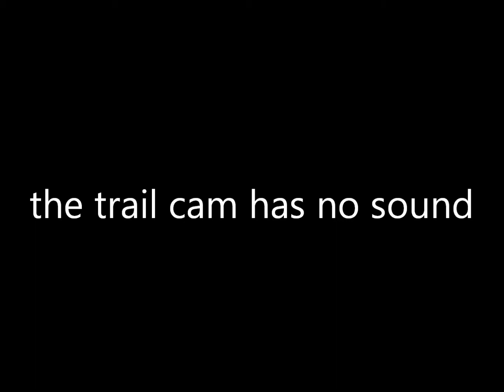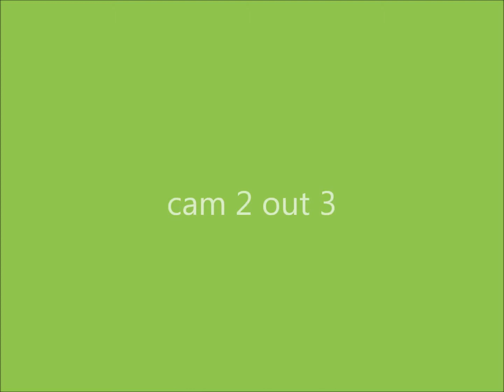My trail cam video 002 - 11/15/17 Missouri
My  trail cam dos not have sound to the videos .
in this video , deer , raccoons , possums , squirrels .
video clips from 3 trail cam .